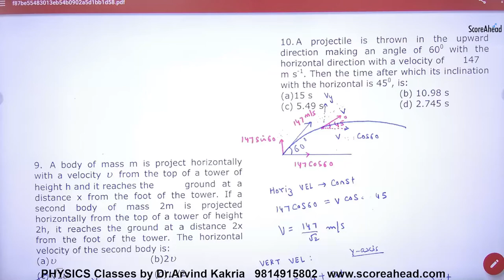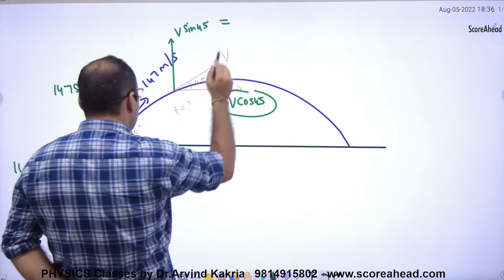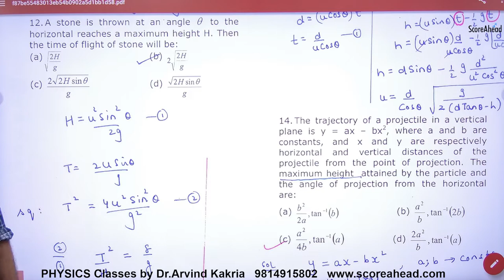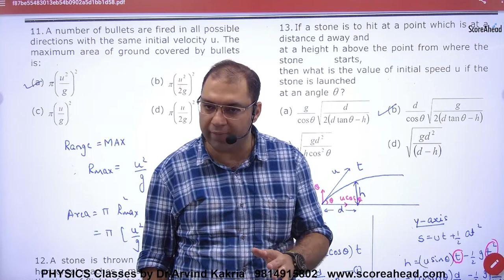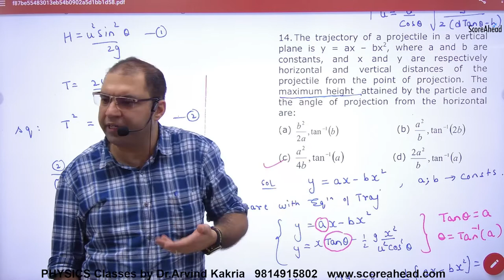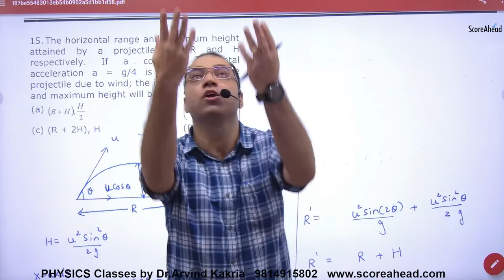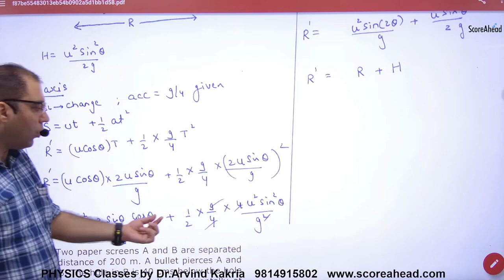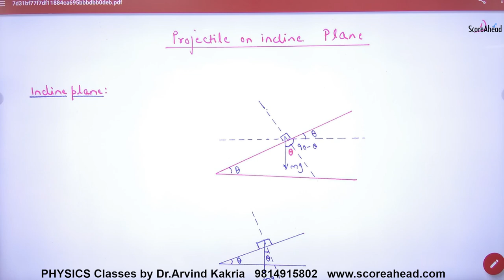58 Objective Problems on Projectiles